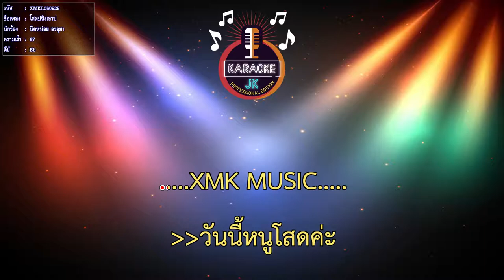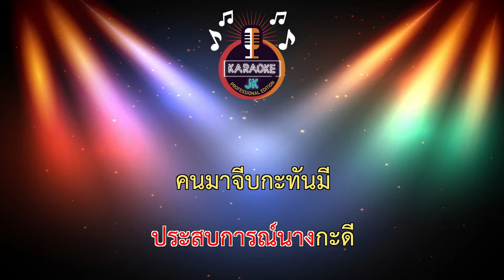โสดบ่ซิงเอาบ่ (67-Bb) - นิดหน่อย อรอุมา 【 Cover By คาราโอเกะดนตรีสด 】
เพลง : โสดบ่ซิงเอาบ่
คำร้อง/ทำนอง : ทนายเอ กิตติศักดิ์
เรียบเรียง :  จินนี่  ภูไท
Music Video : LionStudio